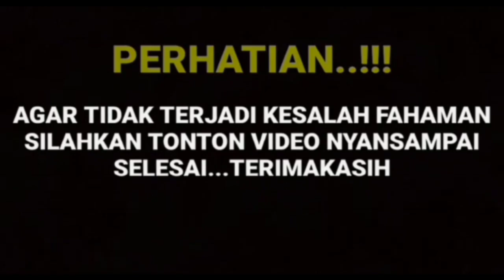BERITA TERBARU 🛑 ARYA SALOKA DAN AMANDA MANOPO DENGAN KOMPAK MENGAKUI... ❗